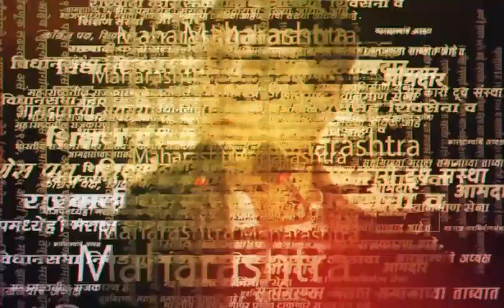Anil desai Call to Uddhav Thackeray | अनिल देसाईंनी केला ठाकरेंना फोन, दोघांमध्ये काय झाली चर्चा?